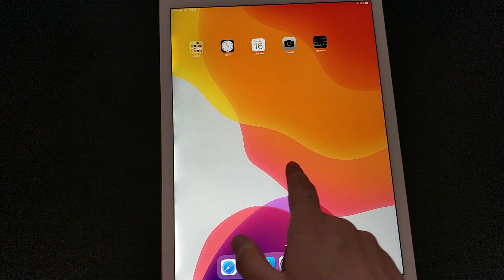iPad Pro 12.9 comic book screen size comparison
iPad Pro 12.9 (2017) is perfect for comics, plus 120hz panel makes everything so smooth.